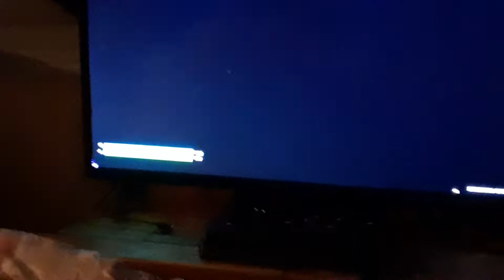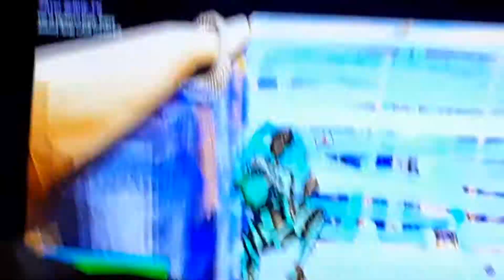One V One V one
1 V 1